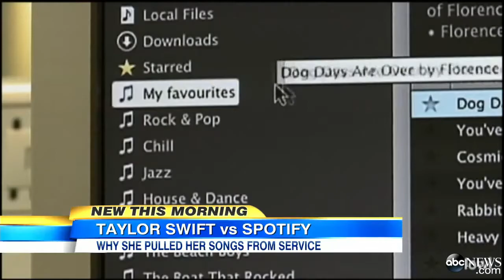Taylor Swift Pulls Her Music Off Spotif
The music star takes her songs off the popular streaming service just days after the release of her new album, "1989."